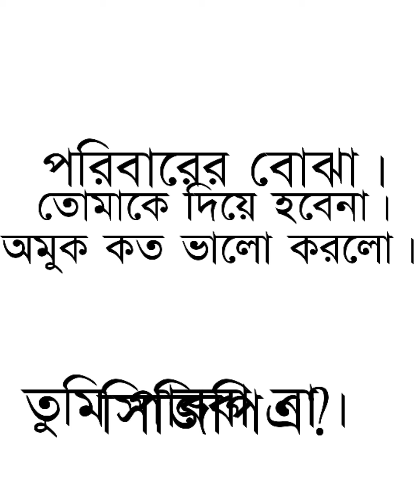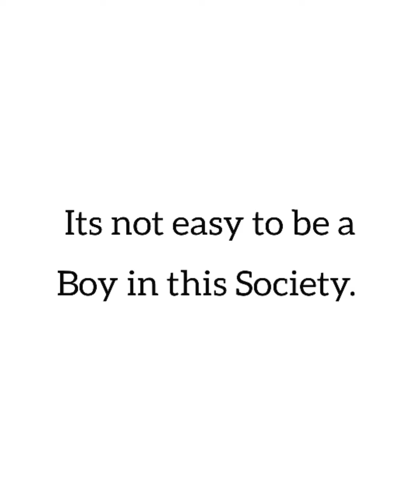It's not easy to be a Boy in This Society 😅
Hello guys. Its me Manik. I make videos on random Topic and try to make people laugh. I really dont want to hurt people. I just want people to be happy. if my content hurt you then i am very sorry.

thanks. Love you lot who is reading this.